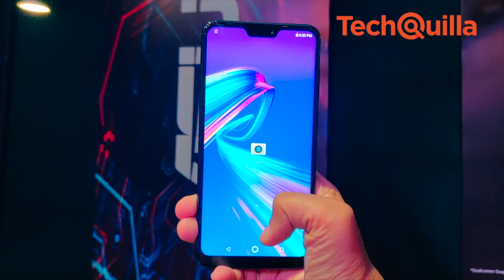First Impression | Asus Zenfone Max M2 & Asus Zenfone Max Pro M2 in India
Taiwanese handset maker ASUS on Tuesday introduced the Asus Zenfone Max Pro M2 and the Asus Zenfone Max M2 in India at a starting price of Rs 12,999 and Rs 9,999, respectively.